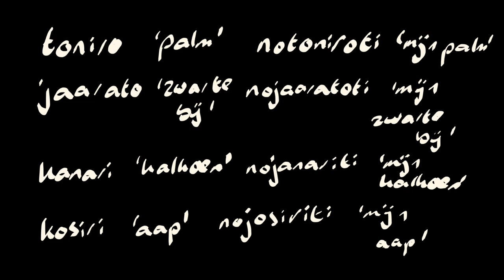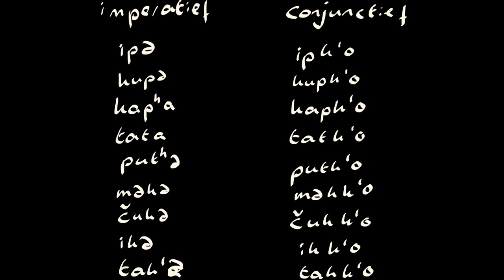Hoe zitten woorden in je hoofd? I Fonologie (deel 9)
Er zijn twee verschillende ideeën over hoe je de klank van woorden in je hoofd hebt. Volgens de ene heb je voor ieder woord één min of meer abstracte vorm in je hoofd; volgens de andere onthoud je van ieder woord alle keren dat iemand dat woord gezegd heeft. Ze zijn waarschijnlijk beide een beetje waar. Vervolgens gaan we op zoek naar de beste methode om vast te stellen wélke vorm van een woord de centrale is, en hoe sprekers van een taal dat weten